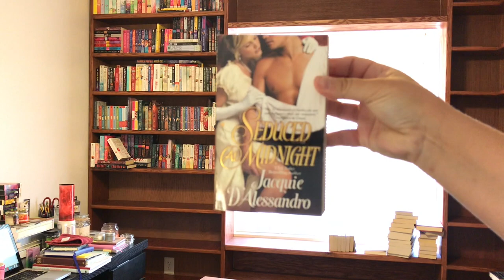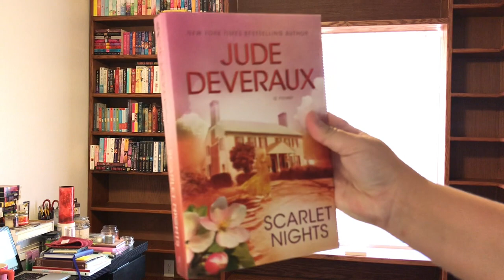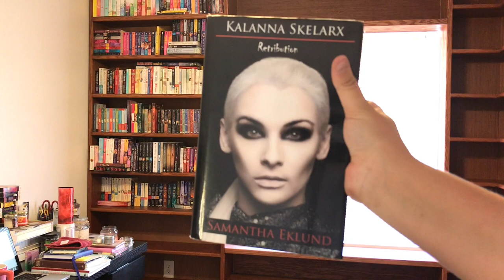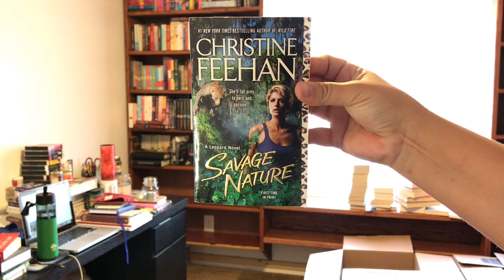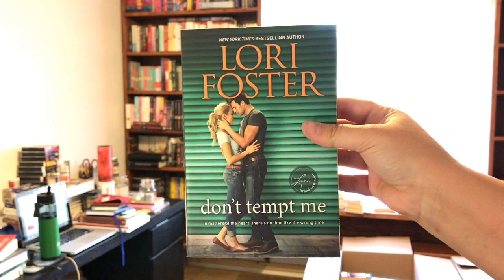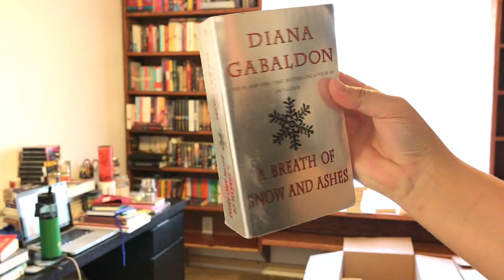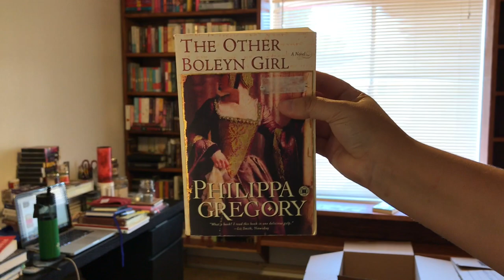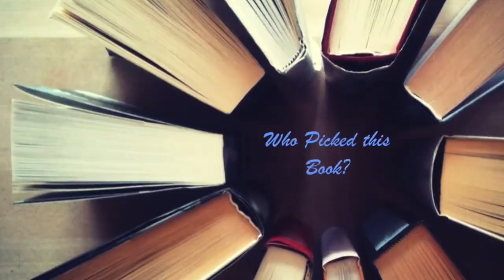Major Bookshelf Reorganization Part 4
Another clip into the journey of reorganizing my physical book collection on the gorgeous shelves my husband built for me!!